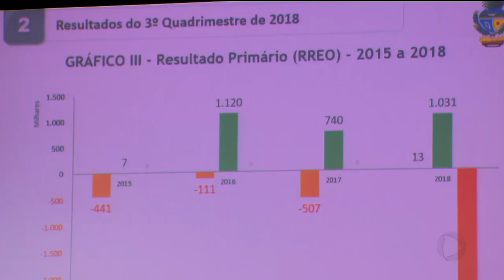CONTAS PÚBLICAS: SECRETÁRIA DE ECONOMIA APRESENTA DADOS A DEPUTADOS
O governo voltou a afirmar hoje, que o pagamento de dezembro dos servidores estaduais começa no próximo dia 29. Vai ser dividido em seis parcelas. Hoje a secretária de economia, Cristiane Schmidt, prestou contas na assembleia legislativa.